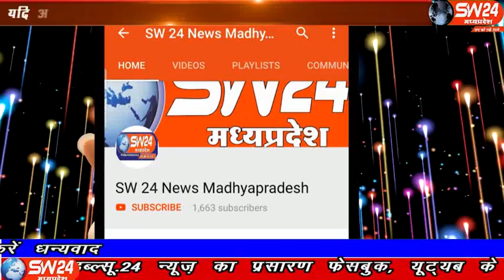sw24news ujjain, 18.01.2020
उज्जैन के मोती नगर मैं अवैध मकानों को हटाने गई निगम की टीम और पुलिस पर कुछ रह वासियों ने पथराव कर दिया। देखते ही देखते रहवासियों ने गाड़ियों को फोड़ दिया उज्जैन से अजय निमा की रिपोर्ट#sw24news